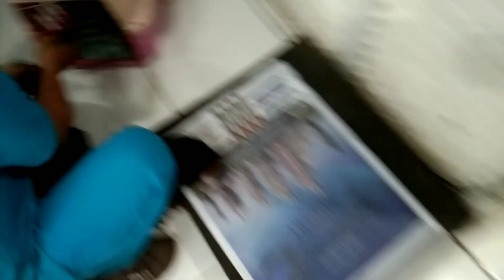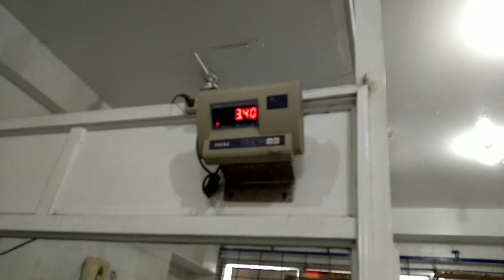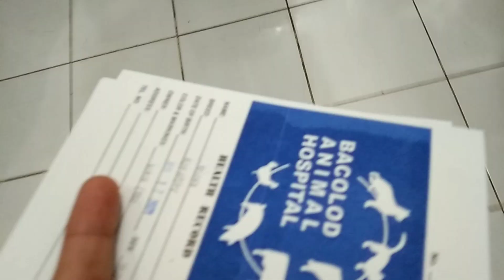ROTTWEILER PUPPIES 6 WEEKS OLD GOT VACCINATED.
Hello viewers watch my new vlog visit to the veterinary clinic which is the Bacolod Animal Hospital, Taala.

Rottweiler World.
Rottweiler Nation.
Rottweiler Philippines.
Rottweiler Club.
Bacolod Animal Hospital.